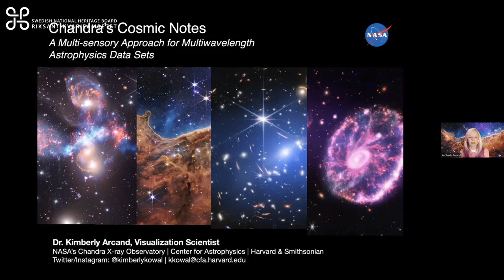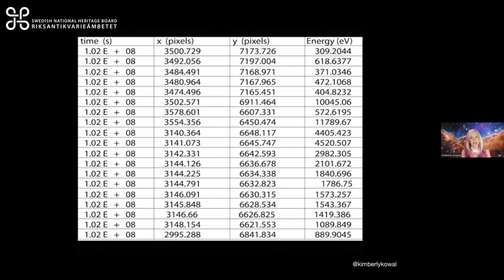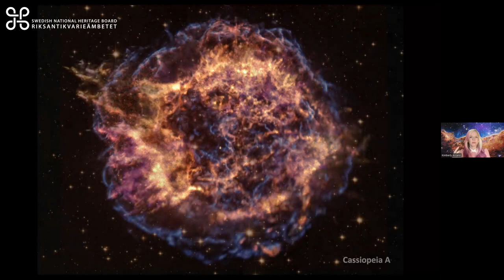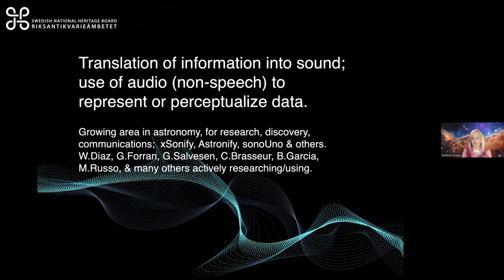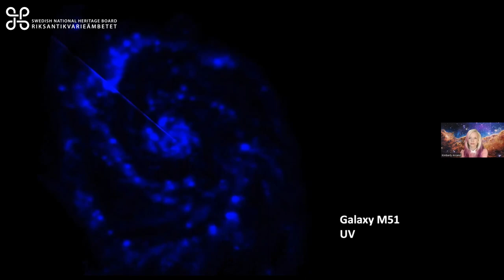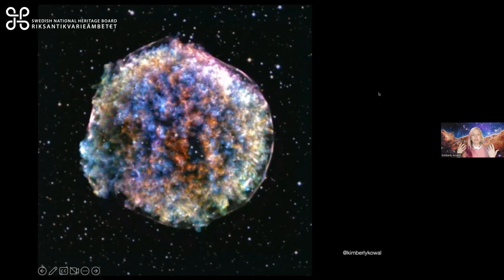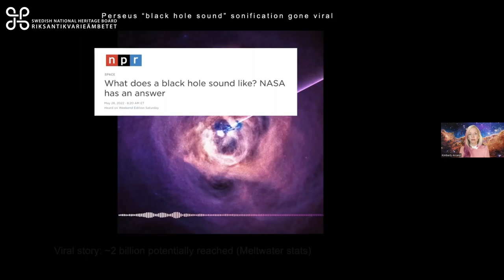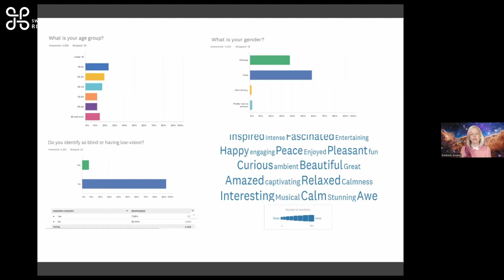Chandra’s Cosmic Notes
Nätverksträff för immersiva medier 9-10 november, 2023

Kimberley Arcand, Visualization scientist & emerging technology lead, Center for Astrophysics | Harvard & Smithsonian

The Universe “speaks” through light. Humans have built incredible machines and launched them into space where they capture this light, most of which is invisible to our eyes. The telescopes capture light as digital codes and are often turned into images. But scientists have also learned how to translate the images of deep space into sound, using a different sense to experience the cosmos.  Listen to the debris from an exploded star or sound waves from a black hole, and hear the majestic messages the Universe is sending us. Cosmic notes from telescopes like NASA’s Chandra X-ray Observatory, James Webb Space Telescope and Hubble Telescope to delight us and help us learn about our Universe.